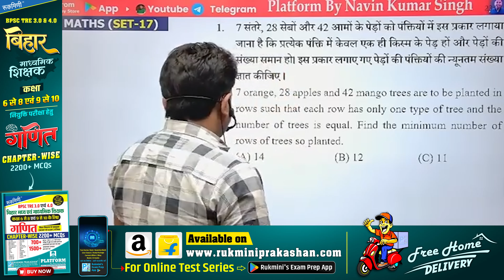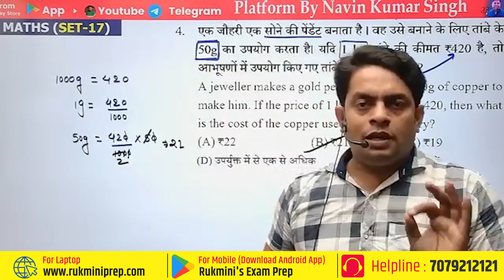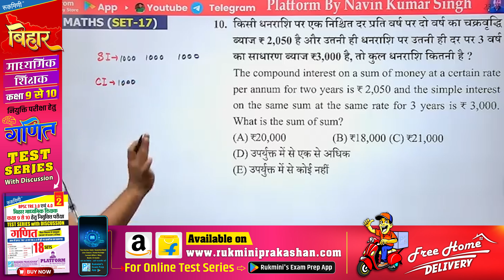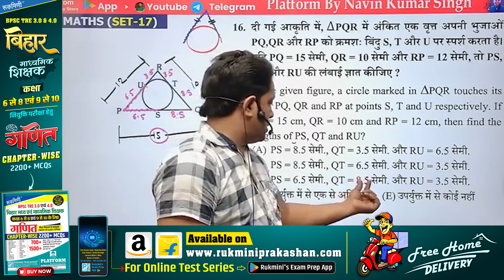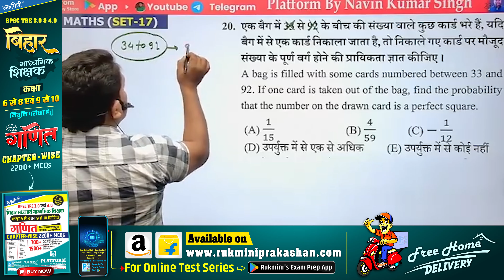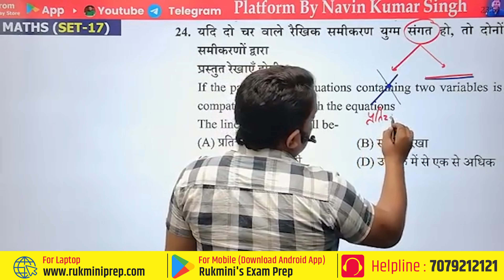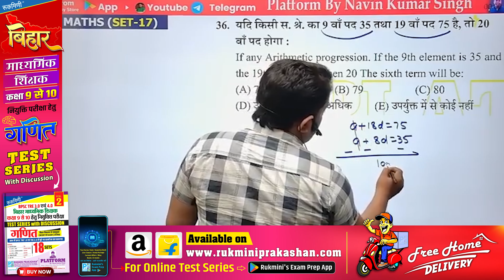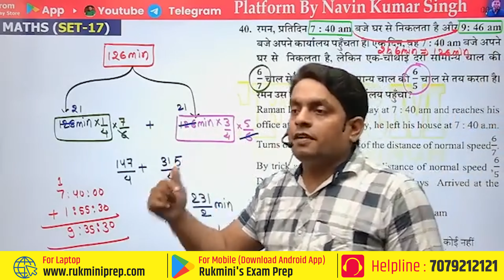Day-17, BPSC TRE 3.0 & 4.0 TEST SERIES, MATH || CLASS 09 T0 10 || BPSC TEACHER MATH